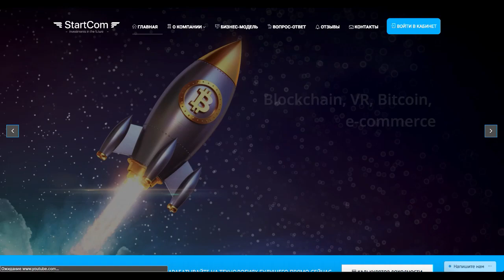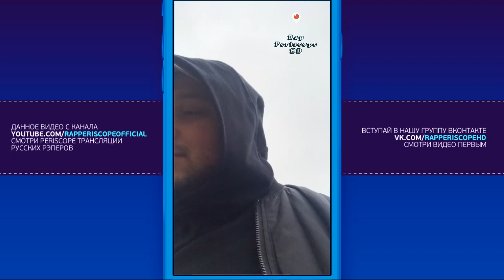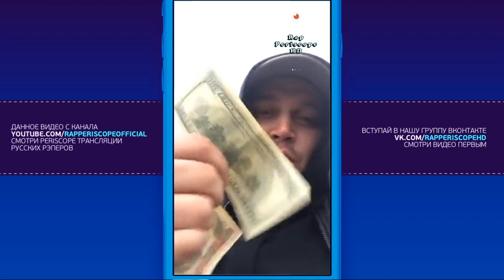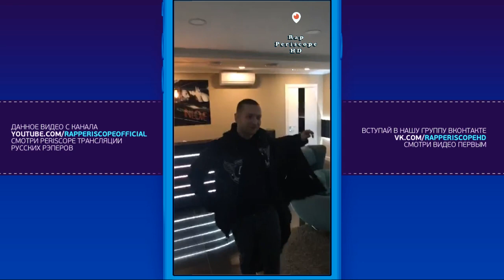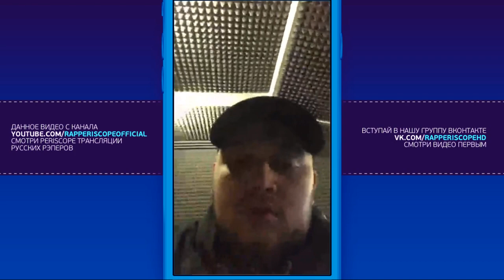Kyivstoner о Big Russian Boss, Паша Техник, бэнгер Киркорова, анонс альбома, как Хаслит (16.3.2018)